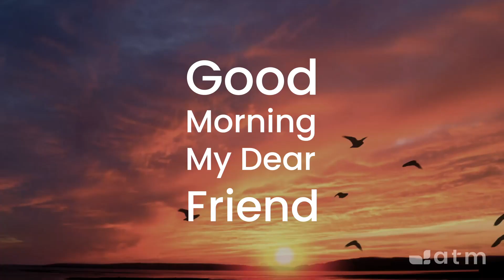Good Morning My Dear Friend #53 - April 20, 2021